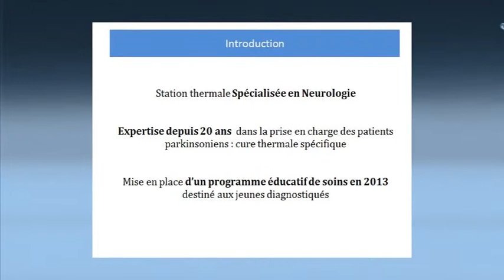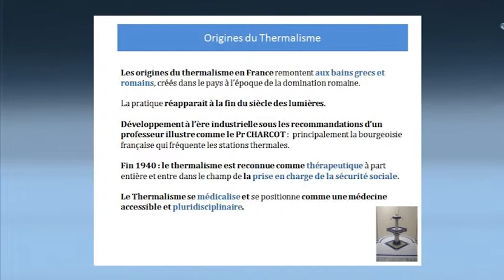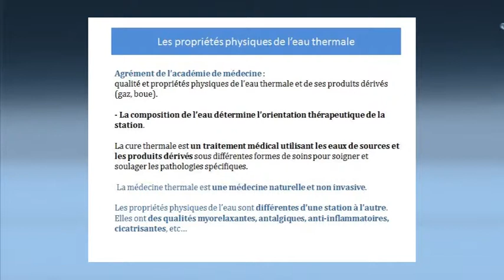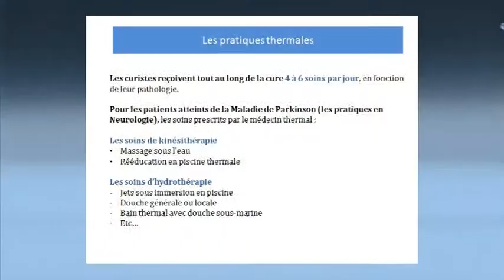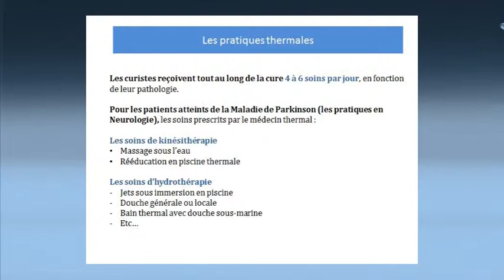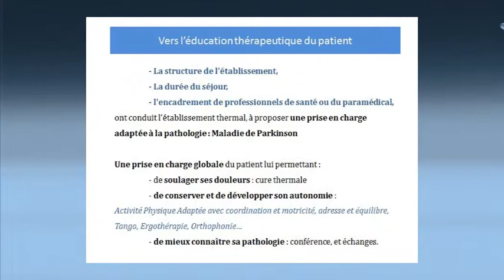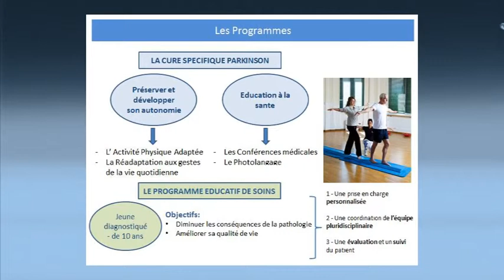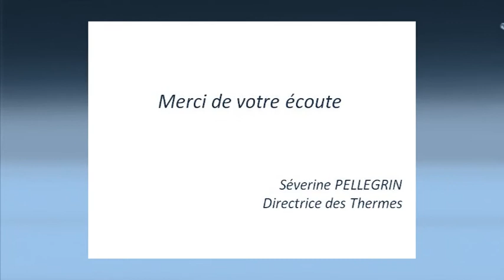Journée d'informations sur la maladie de Parkinson - Mme Séverine Pellegrin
Intervention de Séverine Pellegrin, responsable de l'établissement thermal de Lamalou les Bains, lors de la journée d'informations sur la maladie de Parkinson au Centre Ulysse le 28 juin 2013 à Lamalou les Bains.